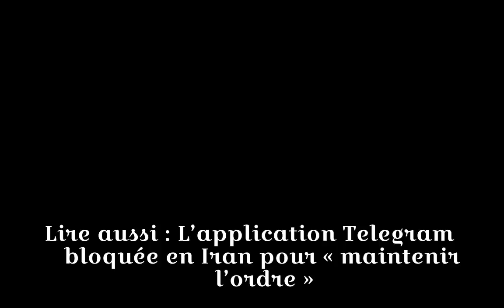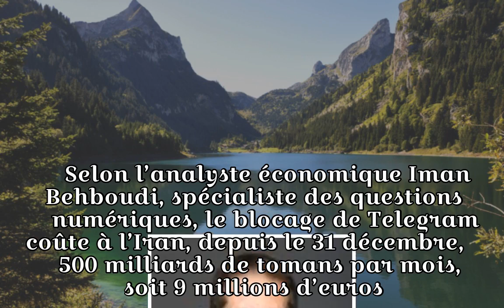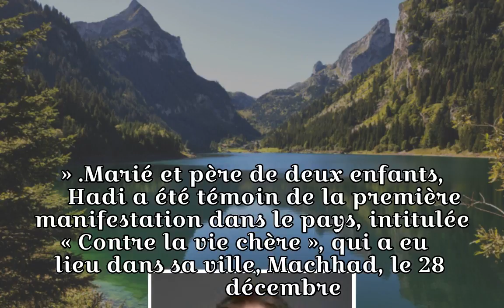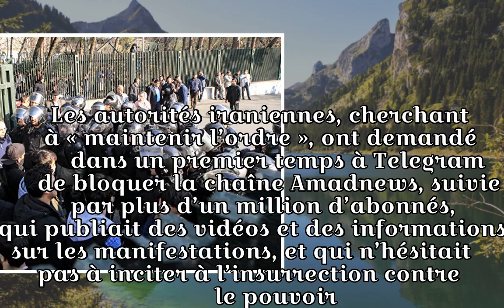En Iran, le blocage de Telegram touche l’économie du pays